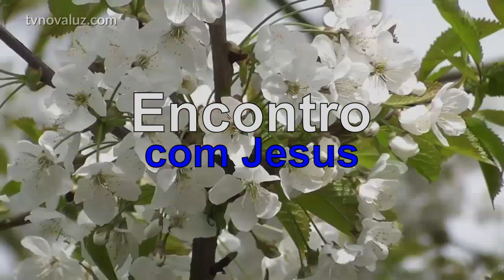ENCONTRO COM JESUS | VOLTE A SENTIR SE SEGURO | MEDITAÇÃO COM YASMIN MADEIRA - 23hs.